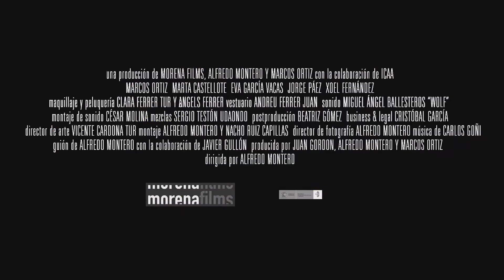LA CUEVA(ALFREDO MONTERO,2014)-TRÁILER ORIGINAL DE CINE 1080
Duración
80 min.
País
España España
Dirección
Alfredo Montero
Guion
Javier Gullón, Alfredo Montero
Música
Carlos Goñi
Fotografía
Alfredo Montero
Reparto
Marcos Ortiz, Marta Castellote, Eva García-Vacas, Jorge Páez, Xoel Fernández
Sinopsis
Tres chicos y dos chicas viajan en plan mochilero a una isla paradisíaca. Cuando llegan, alquilan motos, recorren los parajes más hermosos y recónditos, acampan en el bosque, se emborrachan y se bañan en el mar. Al día siguiente, deciden explorar una cueva profunda y laberíntica, pero se extravían. Si quieren sobrevivir dentro de la cueva, deberán hacerlo en condiciones inhumanas: sin agua y sin alimentos, no parece que haya ninguna posibilidad de conseguirlo.